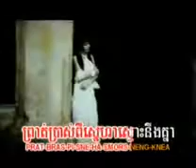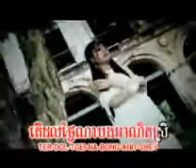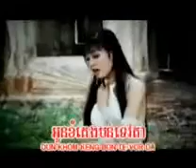កូនប្រសាស្រីិ ច្រៀងដោយ: កញ្ញា សុខ ស្រីនាង